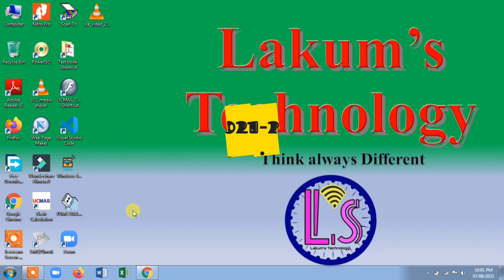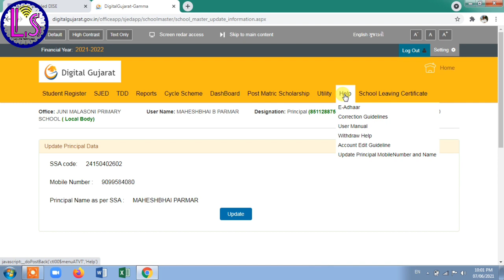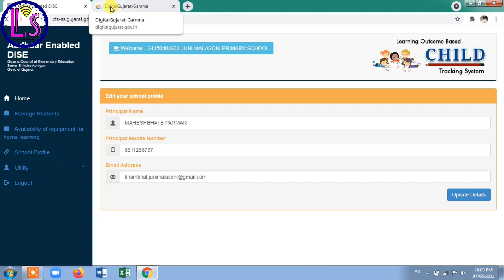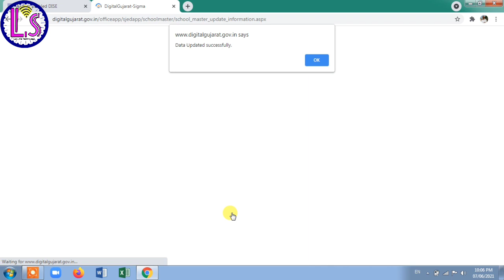Digital Gujarat Scholarship 2021-22 પ્રિન્સિપાલનું નામ અને મોબાઈલ નંબર કેવી રીતે સુધારવો ?